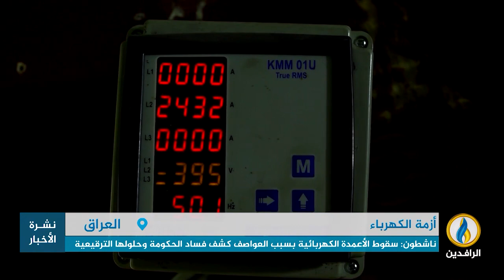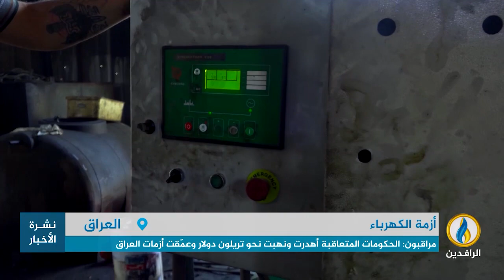تقرير | مع دخول فصل الصيف وارتفاع درجة الحرارة تزداد معاناة العراقيين من انقطاع التيار الكهربائي